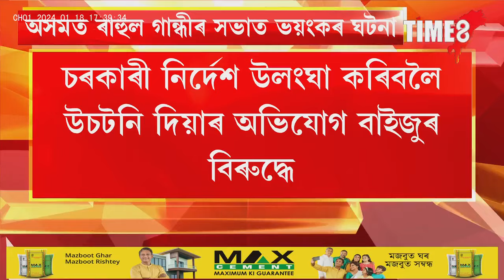BigBreaking যোৰহাটত ৰাহুল গান্ধীৰ সভাত অঘটন।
BigBreaking যোৰহাটত ৰাহুল গান্ধীৰ সভাত অঘটন। পদপিষ্ট হৈ বহু লোক আঘাতপ্ৰাপ্ত। বহু যান-বাহনৰ ক্ষতিসাধন। ৰাহুল গান্ধীৰ যাত্ৰাৰ দায়িত্বত থকা কে বি বাইজু আৰু আনসকলৰ বিৰুদ্ধে গোচৰ ৰুজু